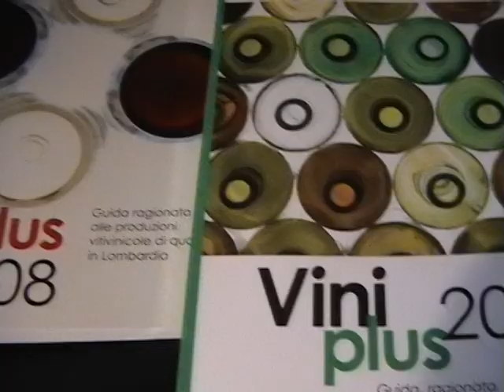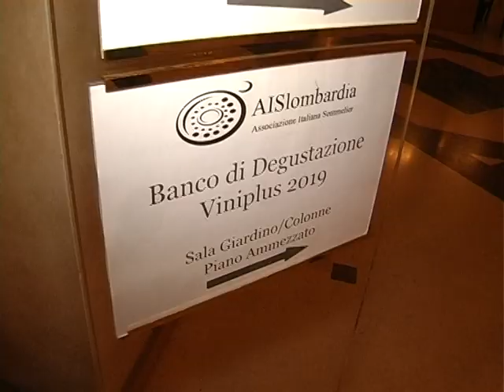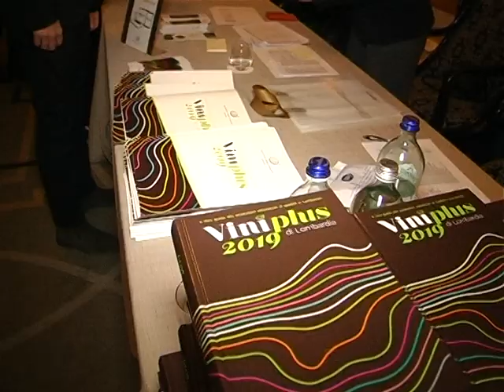VINIPLUS, CATALOGO DI LOMBARDIA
ViniPlus 2019 si conferma come strumento di promozione culturale di una regione sempre più improntata a promuoversi come produttrice agroalimentare e come insieme di territori da scoprire. Milano, 26 novembre 2018. Servizio di Simone Savoia